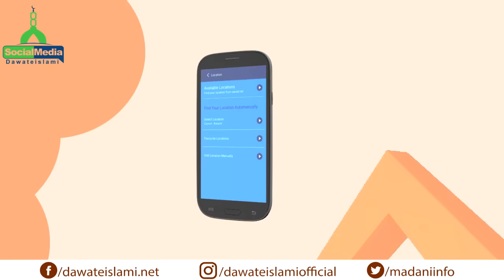Prayer Times - A Very Useful Application With Some New Features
WHAT'S NEW

• Favorite Location: An option to save the locations has been provided which will be shown under “Favorite Locations”.
• Alarm: The app will make you remind by two types of notifications; one at prayer time and the other before the end of the prayer time.
• Jamaat Silent Mode: “Jamaat silent mode” has also been provided. By applying this feature, phone will automatically be changed into silent mode during the time of Namaz.
• Hijri Calendar
• Bugs Fixed
• UI Improved